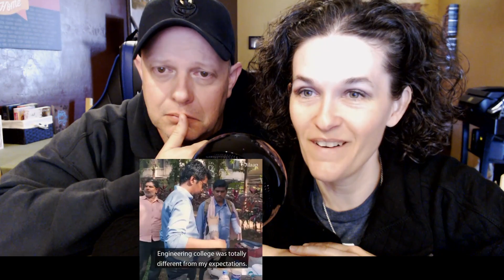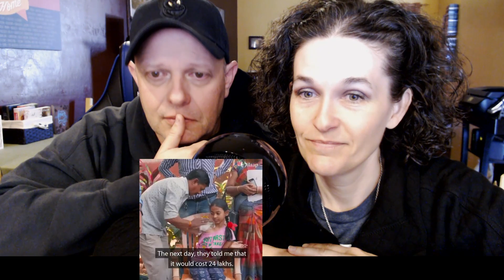Meet the 28-year-old Engineering College Dropout Who's Giving Away Self-invented Prosthetic Arms